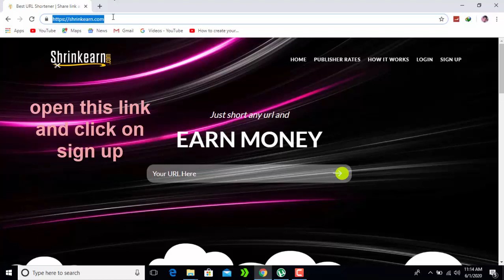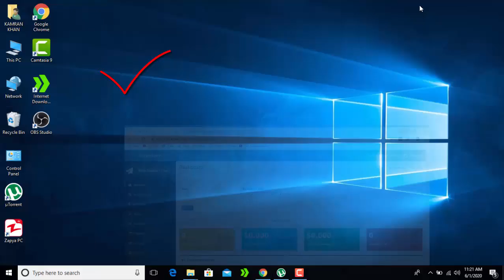Earn Money With Shortlink| Create account on short link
shorturl
shortlink
earnmoney
onlinetips
tips
onlinemoney